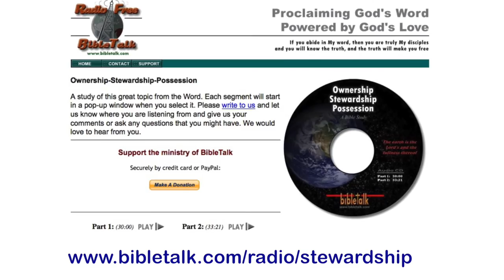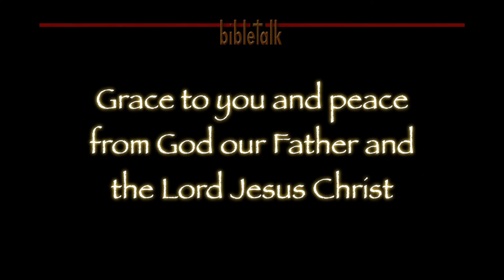Selfless Love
The apostle Paul wrote to Timothy that the goal of our instruction is love from a pure heart and a good conscience and a sincere faith. It is equally true that the goal of our giving should be about loving. For God so love the world that He gave.